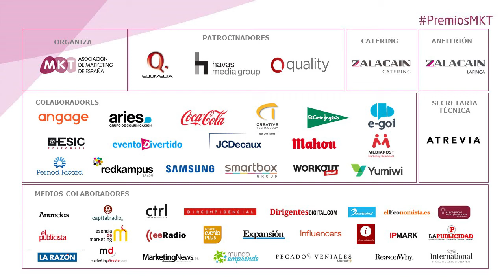La importancia del marketing social en el cuidado del medioambiente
Jaume Alemany, director de Marketing, Comunicación y Exportación de Damm, comparte su opinión sobre la necesidad de campañas de marketing que otorguen visibilidad al cuidado del medioambiente. Estrella Damm recibió el primer premio en la categoría Marketing Social en la XII edición de los Premios Nacionales de Marketing.